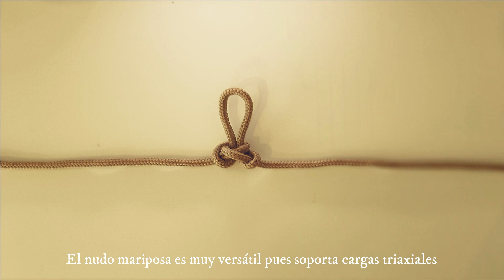Cómo hacer el nudo Mariposa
Cómo hacer el nudo mariposa de manera fácil. El mariposa es uno de los nudos imprescindibles en cualquier actividad con cuerdas por lo que dominarlo es una habilidad escencial. En este video mostramos cómo se hace el nudo mariposa de dos maneras distintas